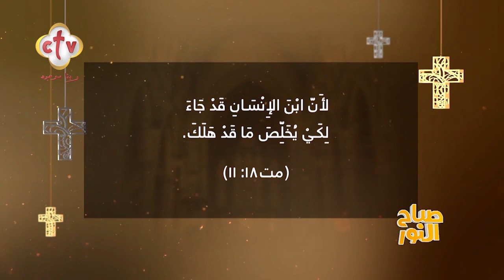كيف نجعل السيد المسيح يسكن في بيوتنا وقلوبنا؟ | برنامج صباح النور